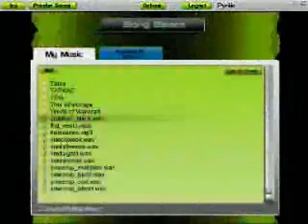I dunno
I really don't